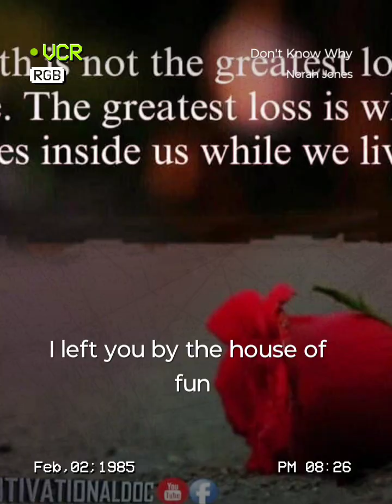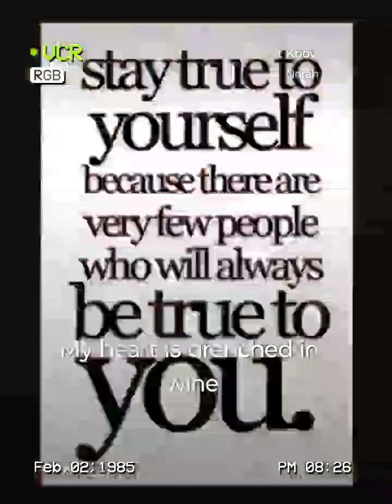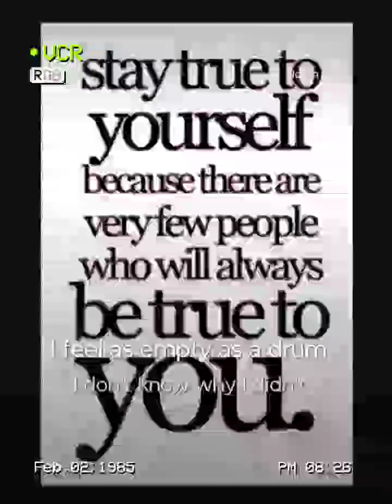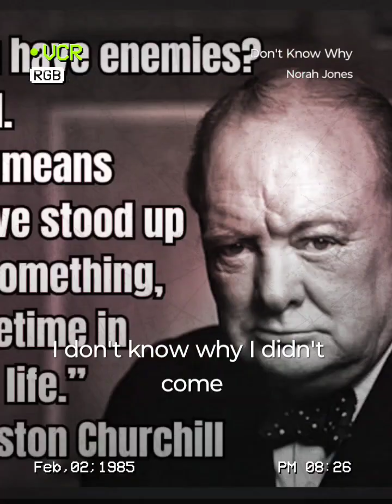Repeat (cause I love singing it.)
Don't Know Why#StarMakerListen to 'Don't Know Why' I sang! (StarMaker, free online karaoke)